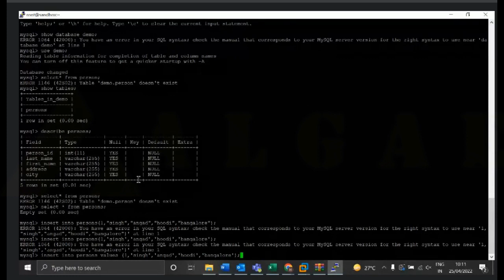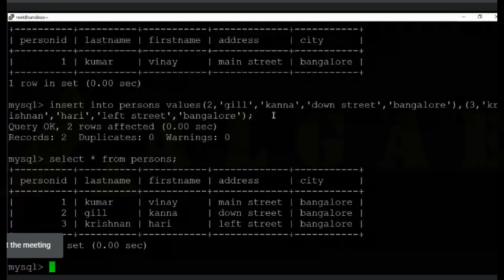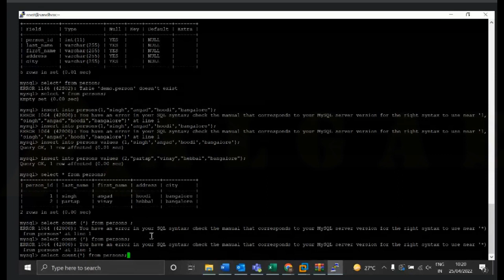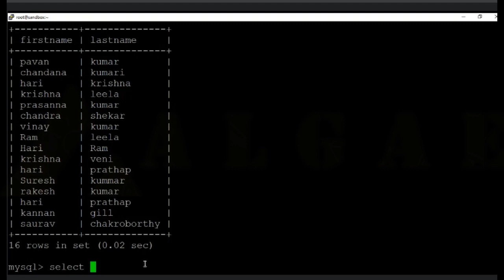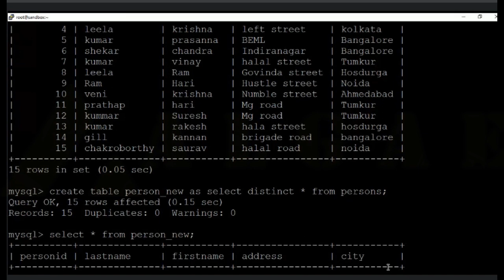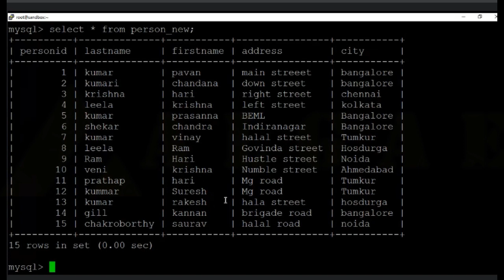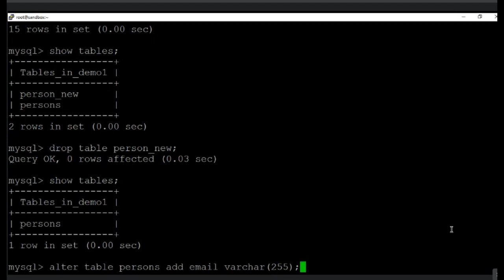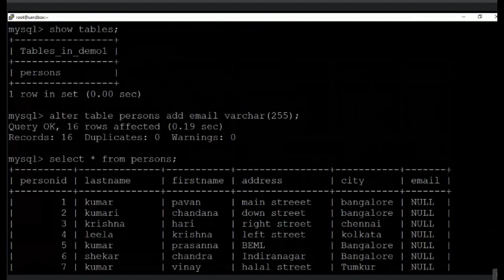Big Data Hadoop Day 6.3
Big Data Hadoop
By Rakesh Sir from Algae Services (IT & Education Services)